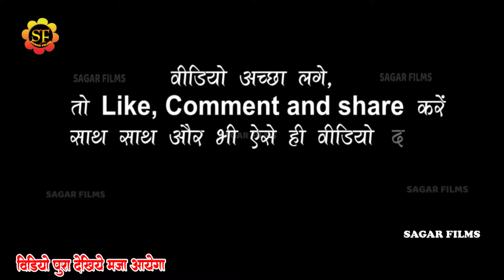Vinay Tiwari हूबहू पवन_सिंह का हिट गीत ~ सनेहिया लगावल॥ विनय_तिवारी Sanehiya Lagawal॥ Stage Show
Album Information
❖ Album : Vinay Tiwari Priya Singh  Stage Show
❖ Song :  Sanehiya Lagawal
❖ Singer : Vinay Tiwari Priya Singh
❖Misuc -
❖ Sound -
❖Studio-
❖ Modal
❖Video - Live
❖ Location :
❖ Released On: 2024